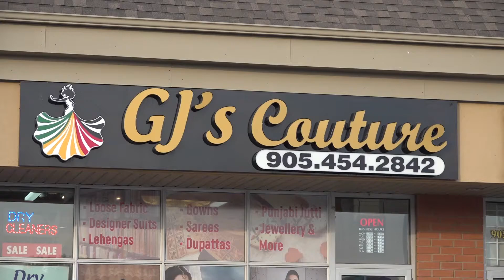GJ'S Couture Commercial || Parvasi Prodcution